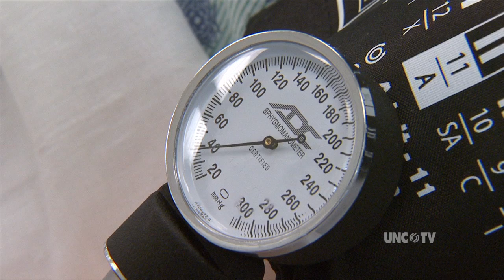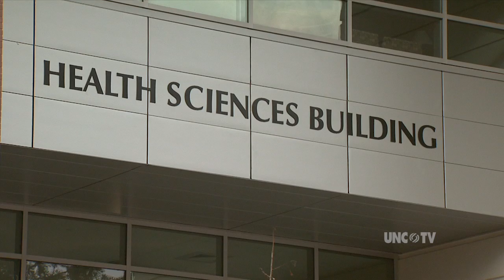UNC Pembroke Nursing on UNC-TV | NC Now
UNC-Pembroke's nursing program is garnering attention following a multi-million launch of new facilities and high-tech technology that gives students the latest training tools.  North Carolina Now Senior Correspondent Kelly McCullen reports.